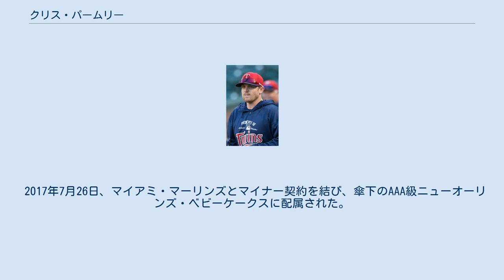クリス・パームリー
クリストファー・マシュー・パームリー（Christopher "Chris" Matthew Parmelee , 1988年2月24日 - ）は、 アメリカ合衆国・カリフォルニア州ロサンゼルス郡ロングビーチ出身の元プロ野球選手（外野手または一塁手）。
左投左打。
 2006年のMLBドラフト1巡目（全体20位）でミネソタ・ツインズから指名され、6月22日に契約。
ドラフト当時はパワーヒッターという触れ込みだったが、プロ入り後の成績は中距離タイプである。
契約後は傘下のルーキー級ガルフ・コーストリーグ・ツインズで45試合に出場し、打率.279・8本塁打・32打点・3盗塁だった。
8月にA級ベロイト・スナッパーズへ昇格。
11試合に出場し、打率.227・2打点だった。
 2007年はA級ベロイトで128試合に出場し、打率.239・15本塁打・70打点・8盗塁だった。
 2008年はA級ベロイトで69試合に出場し、打率.239・14本塁打・49打点・13盗塁だった。
 2009年はA+級フォートマイヤーズ・ミラクルで123試合に出場し、打率.258・16本塁打・73打点・2盗塁だった。
 2010年はA+級フォートマイヤーズとAA級ニューブリテン・ロックキャッツでプレー。
AA級ニューブリテンでは111試合に出場し、打率.275・6本塁打・44打点・3盗塁だった。
オフの11月19日にツインズとメジャー契約を結び、40人枠入りを果たした。
 2011年2月26日にツインズと1年契約に合意。
3月14日にAA級ニューブリテンへ異動した。
開幕後はAA級ニューブリテンで142試合に出場し、打率.287・13本塁打・83打点だった。
9月6日にメジャーへ昇格し、同日のシカゴ・ホワイトソックス戦でメジャーデビュー。
3番・一塁で先発起用され、初打席でジェイク・ピービーからメジャー初安打を放った。
この日は4打数2安打1三振だった。
その後は正一塁手として固定され、21試合に出場。
打率.355・4本塁打・14打点だった。
 2012年は開幕ロースター入りを果たし、開幕から一塁手として先発起用されていたが、27試合の出場で打率.179と結果を残せず、5月15日にジャスティン・モルノーが故障から復帰したため、AAA級ロチェスター・レッドウイングスへ降格。
AAA級ロチェスターでは15試合に出場し、打率.375・4本塁打・12打点と活躍。
6月7日に再昇格した。
昇格後は23試合に出場したが、正一塁手のモルノーからポジションは奪えず、7月5日にAAA級ロチェスターへ降格。
7月21日にモルノーが父親産休リスト入りしたため、メジャーへ昇格。
2試合に出場し、7月23日にモルノーが復帰したため、再びAAA級ロチェスターへ降格した。
8月29日に再昇格後は一塁の他に右翼手として起用された。
 2013年は前年オフに正右翼手のベン・リビアがフィラデルフィア・フィリーズへ移籍したため、開幕から正右翼手として起用された。
開幕後は83試合に出場したが、打率は.223まで落ち込み、7月14日にAAA級ロチェスターへ降格した。
その後、9月8日に再昇格した。
8月31日にモルノーがピッツバーグ・パイレーツへ移籍したこともあり、昇格後は主に一塁手として起用された。
この年は自己最多の101試合に出場し、打率.228・8本塁打・24打点・1盗塁だった。
 2014年2月28日にツインズと1年契約に合意したが、3月27日に40人枠を外れ、AAA級ロチェスターへ降格した。
降格後はAAA級ロチェスターで32試合に出場し、打率.305・7本塁打・23打点と結果を残し、5月9日にツインズとメジャー契約を結んだ。
この年からジョー・マウアーが一塁に転向し、開幕から右翼に起用されていたオズワルド・アルシアが故障で離脱していたため、契約後は右翼手として起用された。
5月25日にアルシアが復帰し、その後は定位置を確保することができないままシーズンを終えた。
オフの12月13日にDFAとなり、12月23日にAAA級ロチェスターへ降格した。
 2015年1月26日にボルチモア・オリオールズとマイナー契約を結んだ...